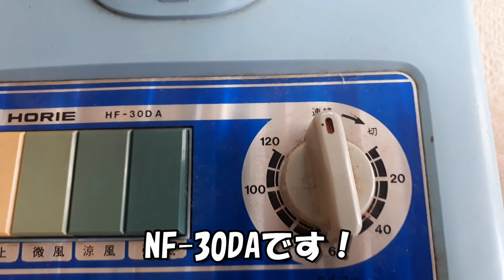【昭和レトロ】僕んちの扇風機は40年現役です！[Showa retro]Our electric fans have been in active use for 40 years!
今回は、「りつ」が我が家の「昭和家電」をご紹介します。
何と、1981(昭和56)年から一度も壊れることなく40年間、現役で稼働しています。
また、高評価やコメントをいただければ励みになります。

This time, "Ritsu" will introduce "Showa Home Appliances" of my home.
It has been in active service for 40 years since 1981 (Showa 56) without breaking.
Also, it would be encouraging if you could give us high marks and comments.